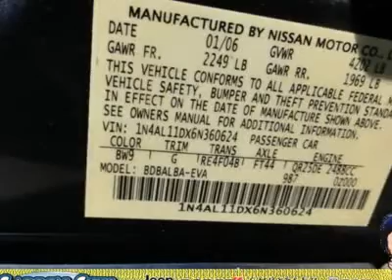2006 NISSAN ALTIMA Hempstead, NY U8261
2006 NISSAN ALTIMA Hempstead, NY
Stock# U8261
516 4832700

Garden City Chrysler Jeep Dodge (GardenCityChryslerJeepDodgeUSED)
283 North Franklin St

 ***EXTRA CLEAN*** NEW CAR TRADE***GARDEN CITY PLATINUM PROGRAM INCLUDED -FREE NATIONAL LOANER CAR PROGRAM - FREE NY STATE INSPECTION - $8 OIL FILTER CHANGE. GARDEN CITY FINANCE PROGRAM INCLUDED.